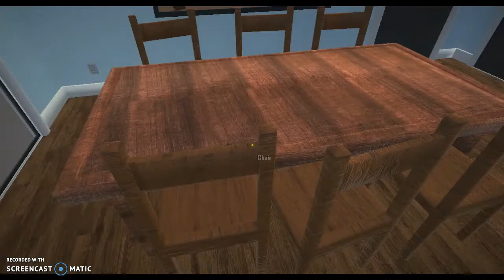Who's Your Daddy: Fun to kill myself!